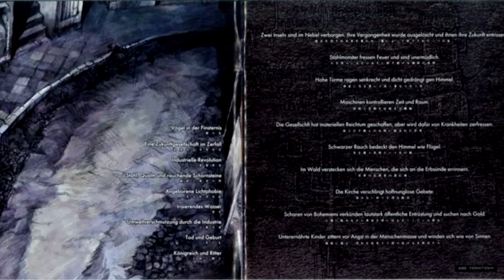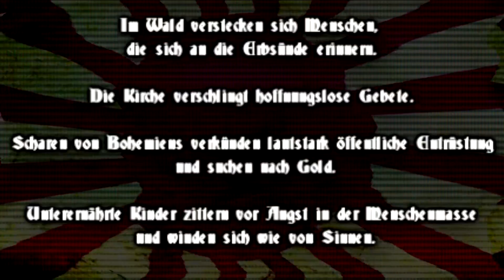Japan spricht Deutsch #2 // 日本のゲームでドイツ // Deutsch in Nippon Games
Deutsche Gamer mögen Japan. Is FAKT!! Das Japaner Deutschland mögen is ebenso FAKT!! Allerdings sprechen nicht grade die meisten Deutschen japanisch und wohl auch nur die wenigsten Japaner deutsch. Das beide Länder eine gemeinsame Vergangenheit haben ist bekannt und hat vielleicht auch mehr mit dem gegenseitigen Interesse zu tun als angenommen. Ob das aber auch der Grund ist warum in so vielen Videospielen aus Japan DEUTSCH eine Rolle spielt?
Egal... folgende Spiele haben es ins Video geschafft:

Strahl
Märchen Adventure Cotton 100%
Galaxy Fräulein Yuna
Fadelei
Zeitgeist
Soul Calibur
Stahlfeder
Wolkenkratzer
Wachenröder